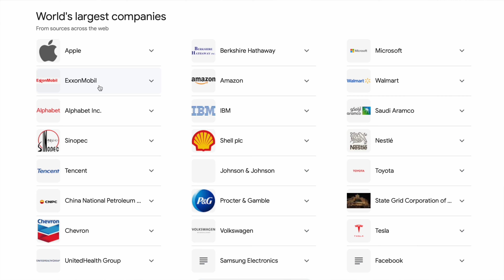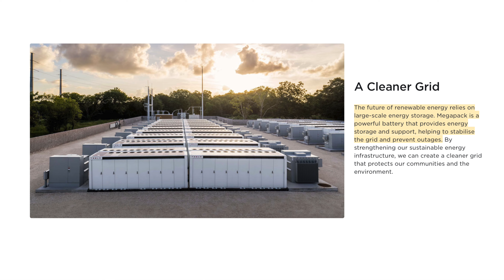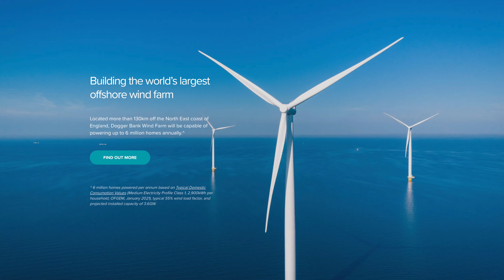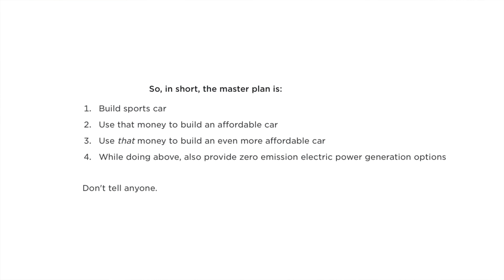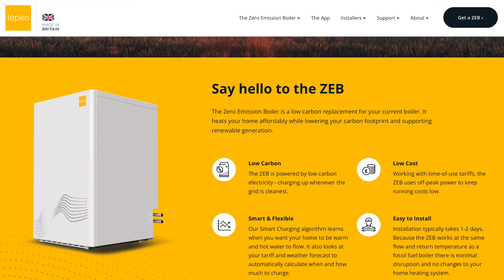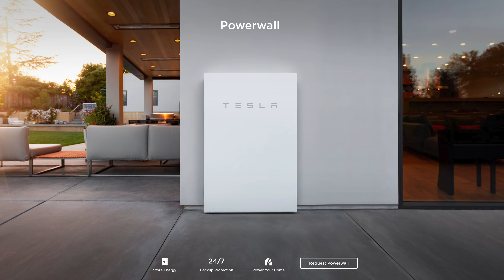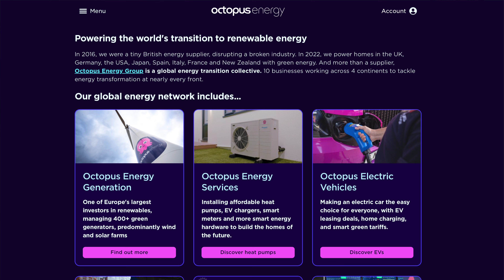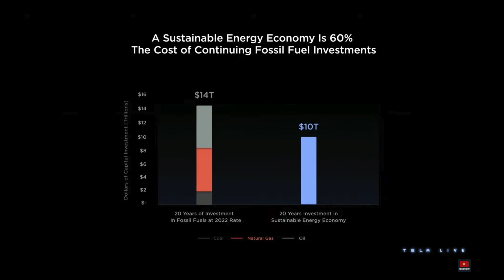Tesla Is Dominating & Transforming The Energy Industry... (But Nobody Knows!)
Some folks are fully aware that Tesla is dominating the Electric Car market around the World, however, most people are blissfully unaware about Tesla Energy, or Tesla Electric as it is now known within the Tesla community. Tesla Electric is now coming to the UK, after successfully starting it's grand ambitious plans in Texas. Tesla is rapidly growing its 'Virtual Power Plant' of connected homes, via 500,000 Tesla Powerwall's -  and utilising homeowners rooftop solar systems to buy and sell electricity back to the grid. This not only provides clean, green sustainable energy for the homeowner, but also pays them for the 'conveinience' of selling it back to the Grid! If you want to know what the future holds in terms of renewable, sustainable energy, then this video's for you! Check it out.

Equipment Links
Blue Yeti Microphone
Clip on ring light with phone holder
iPhone tripod stand
USB3 Camera Adapter